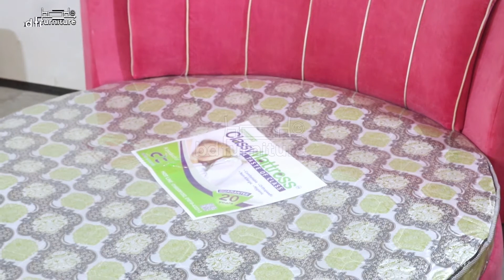Round Bed | Bedroom Furniture Design | Modern Furniture | Luxurious Furniture in Bangladesh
Our Services:
01. We are the specially for all customize (white & mirrored) Furniture.
02. Color & size as per your choice.
03. EMI Banking facilities are available (Sixteen Bank)
04. You can order online from anywhere in Bangladesh.
05. All type of online services are available 24/7.
06. Direct call -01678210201 or 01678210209
Warehouse | Factory
1913, Fakhrul Habib Avenue, Koborostan Road, East Badda, Dhaka-1212.